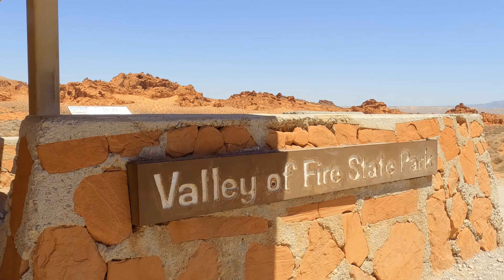Last Weekend in Nevada | Hoover Dam | Lovell Canyon | Dream Racing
Places I visited during a weekend trip to Las Vegas. And I didn't step one foot on the Strip :)